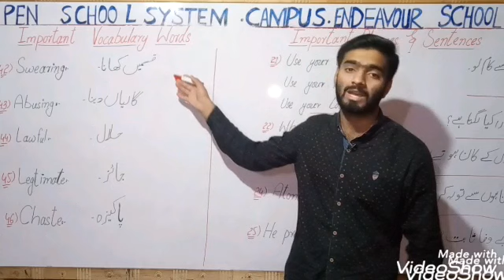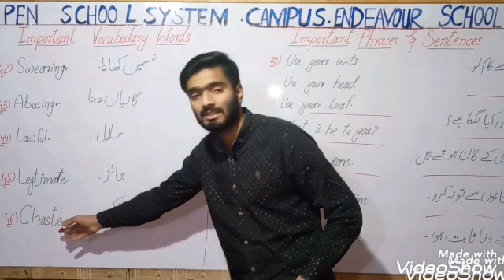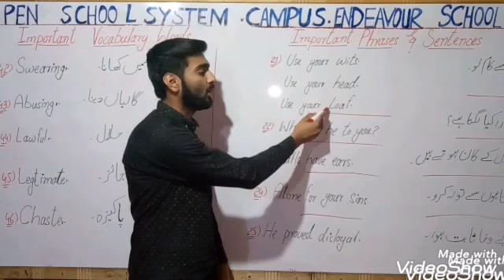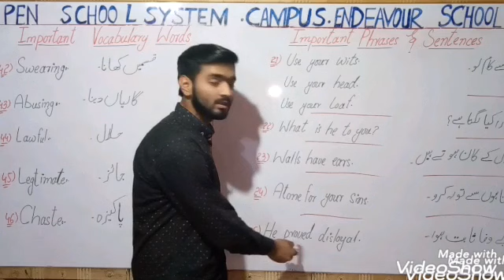IMPORTANT VOCABULARY WORDS AND PHRASES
PEN SCHOOL SYSTEM ENDEAVOUR CAMPUS SALANKEY